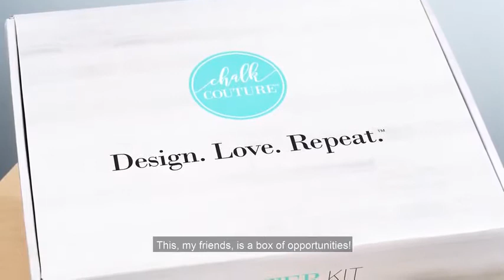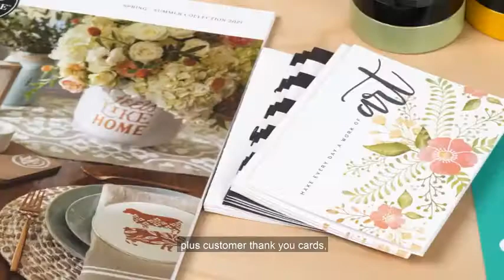Kickstart Your Career!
See what all the fuss is about! Chalk Couture™ empowers YOU to live a life you love.